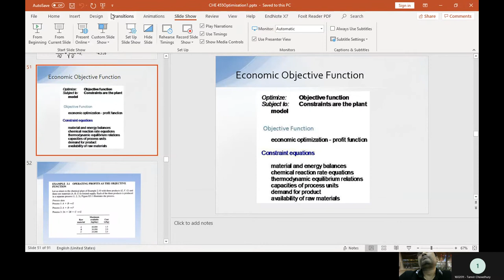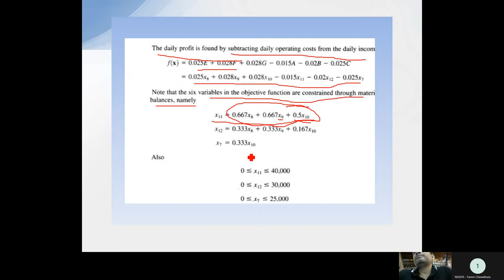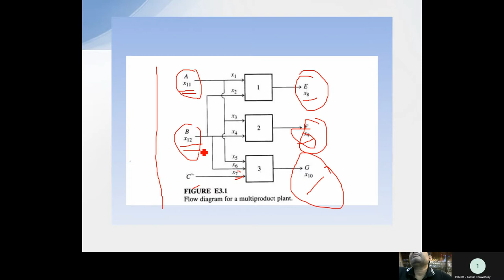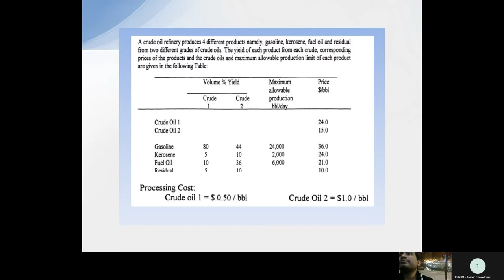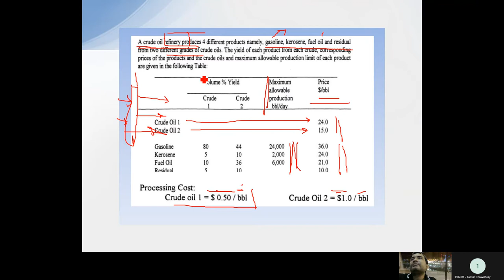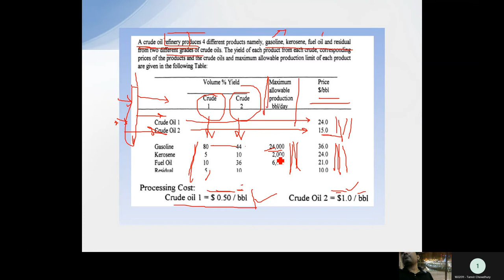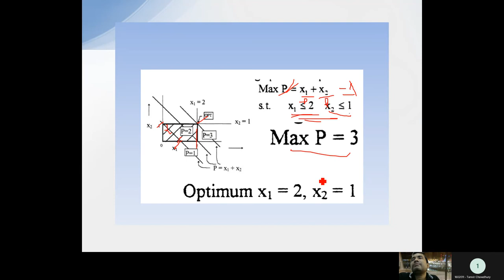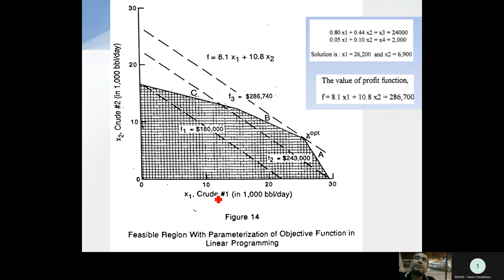ChE 455 Sunday 9am Dr Sowgath 20210314 030935 Meeting Recording